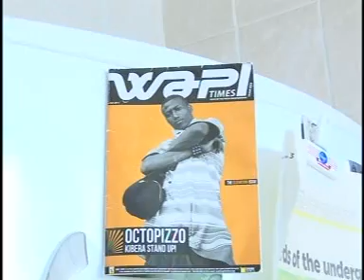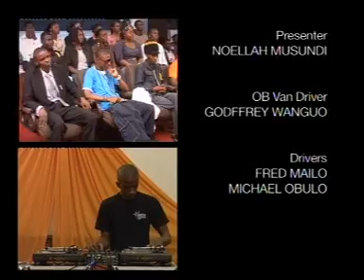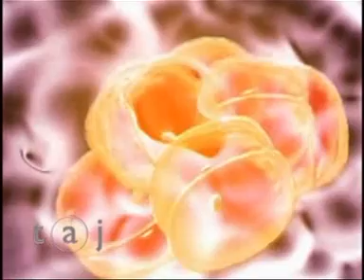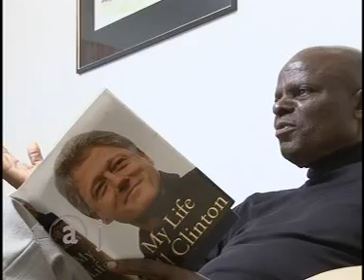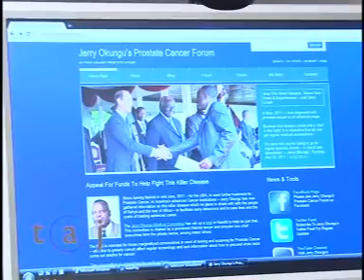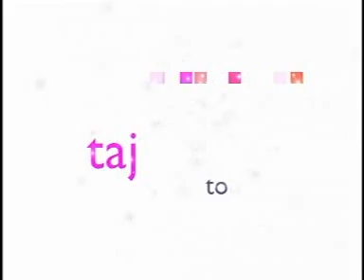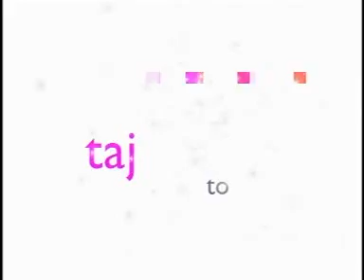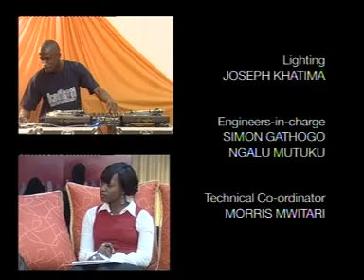TAJ SHOW VARIOUS 1